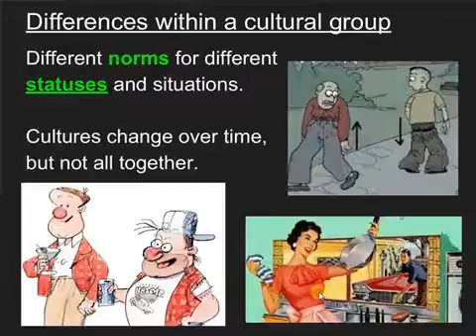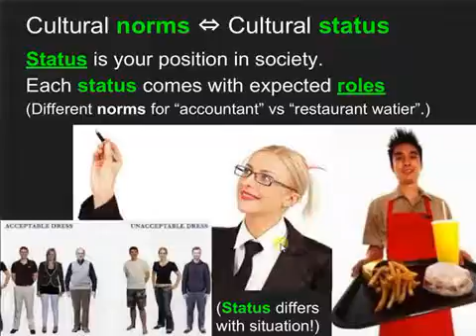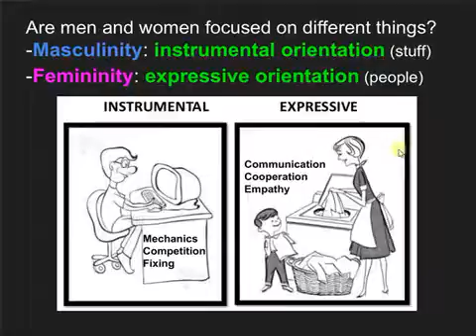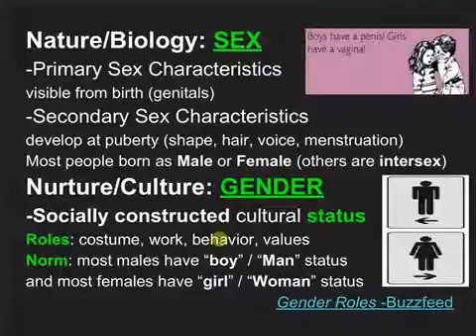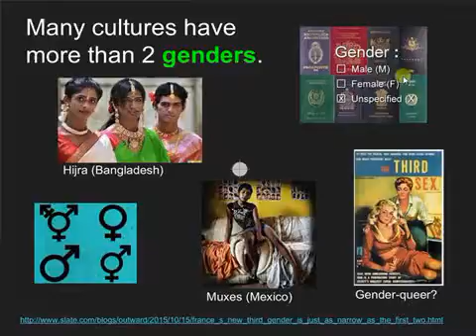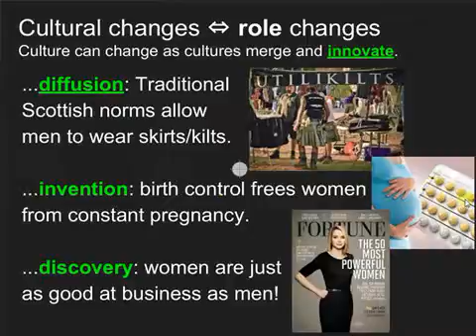B3a1 Cultural Status lectures